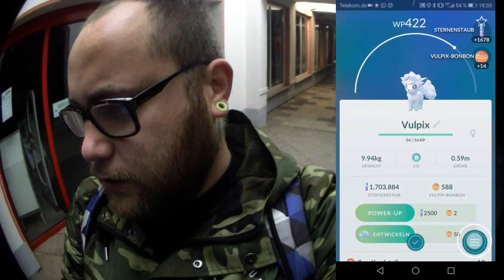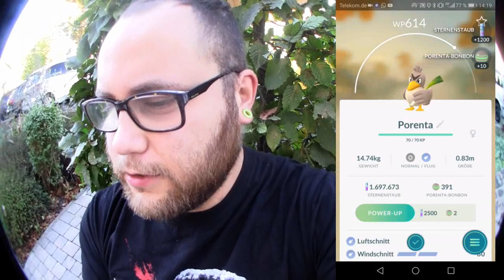18 Eier Folge 13 : Rund um die Uhr | Pokémon GO Deutsch # 057